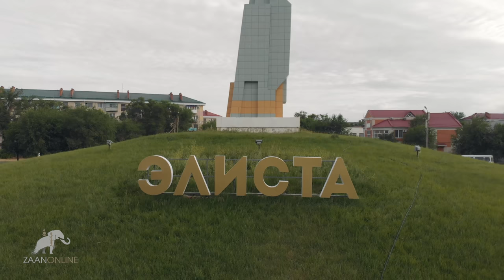Нет произволу! Свободу действий Мацакову